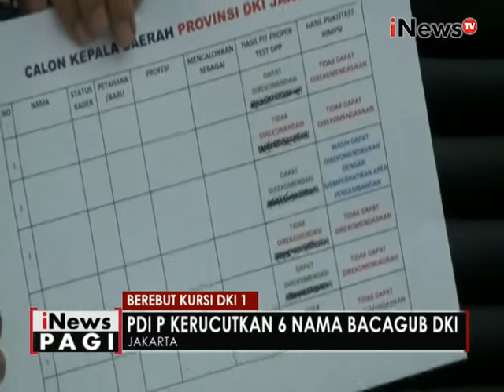Berebut kursi DKI 1, PDIP kerucutkan 6 nama Bacagub DKI - iNews Pagi 05/08